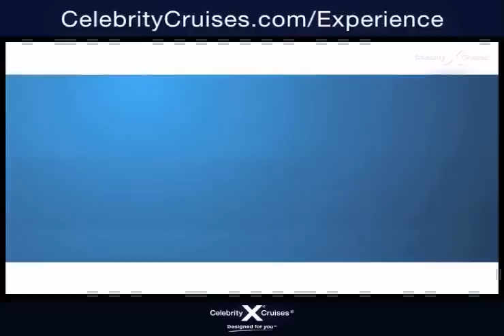World Celebrity Cruises from Buenos Aires, Argentina Video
Lavish experiences aboard cruises from Buenos Aires, Argentina can send your spirits soaring! A world cruise awaits the most discerning travelers. Our passengers embark on a cruise quest to the most exotic corners of the globe! Its time to experience the height of travel. Make reservations for our cruises from Argentina when you visit us online today!